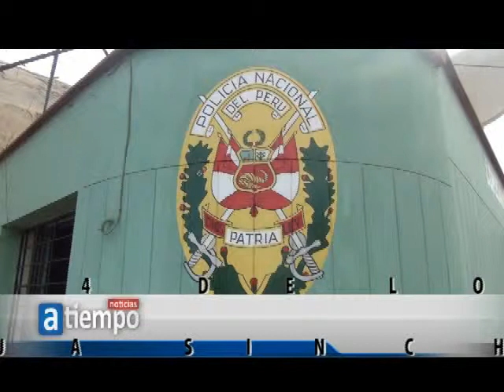INTERVIENEN A 4 DE LOS 8 ASALTANTES DE LA GRANJA